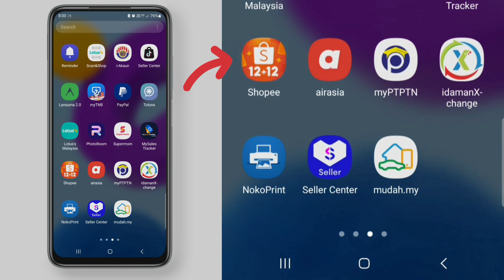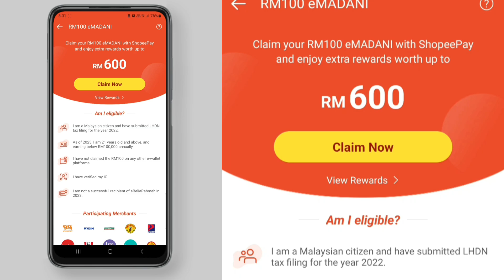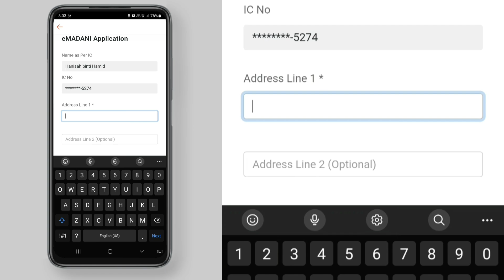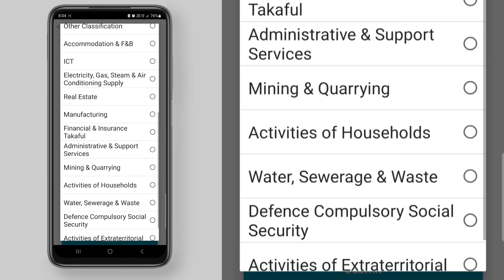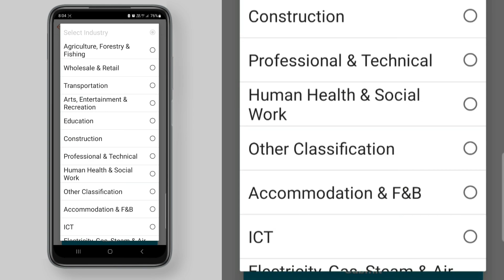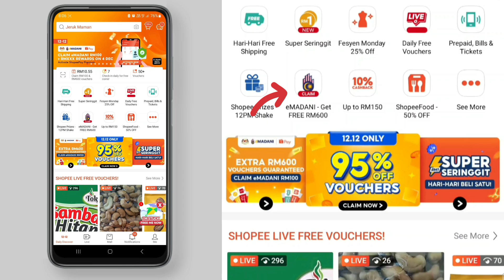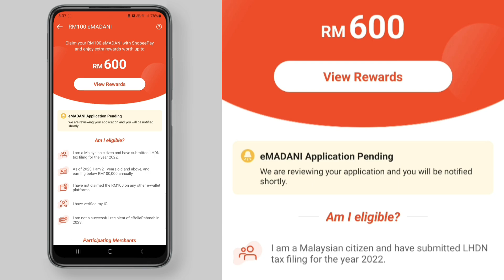Cara Claim eMADANI melalui ShopeePay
Cara claim eMADANI melalui SHOPEEPAY. Daftar salah satu eWallet yang support eMadani di bawah:

Pendaftaran dan penebusan kredit program e-Madani iaitu tawaran e-kredit tunai RM100 secara one off kepada 10 juta rakyat dewasa yang layak akan dibuka mulai 4 Disember ini (Isnin

Menurut Perdana Menteri Malaysia, mereka yang layak boleh berbuat demikian menggunakan empat aplikasi penyedia perkhidmatan e-dompet pilihan masing-masing.

Moga bermanfaat.

Link pembelian Smartphone HTC U11:
Shopee

Aplikasi khas untuk Pemburu Mata Ganjaran:
1. BigPay card: